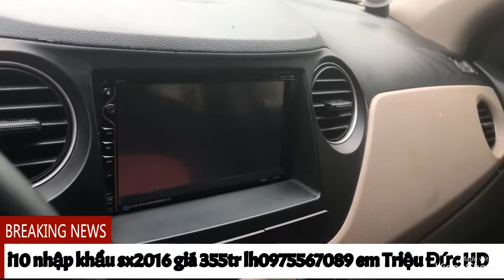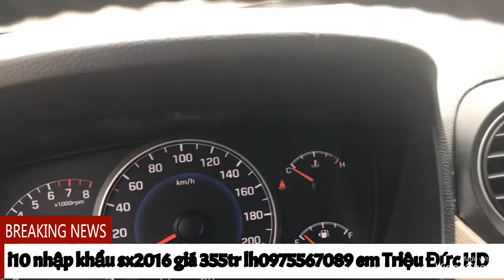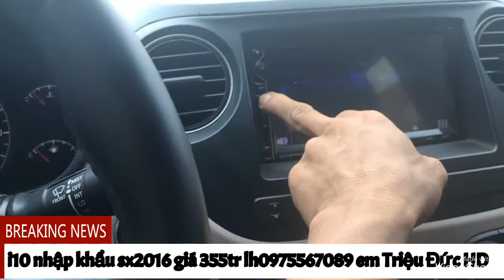i10 sx2016 số tự động chất xe zin giá 355tr lh0975567089 em Triệu Đức HD ( xe đã bán )